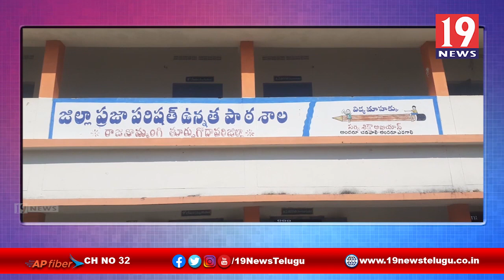కరోనా పై అప్రమత్తంగా ఉండాలని స్కూల్ యాజమాన్యానికి అధికారులు సూచనలు | రాజవొమ్మంగి | 19 Newstelugu